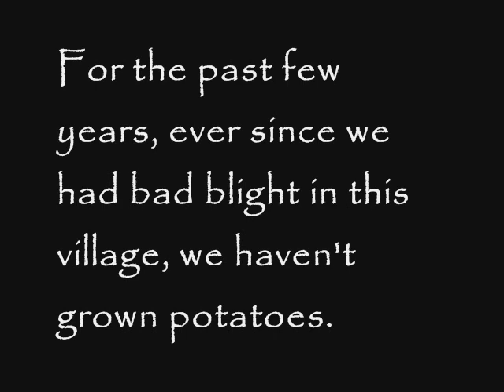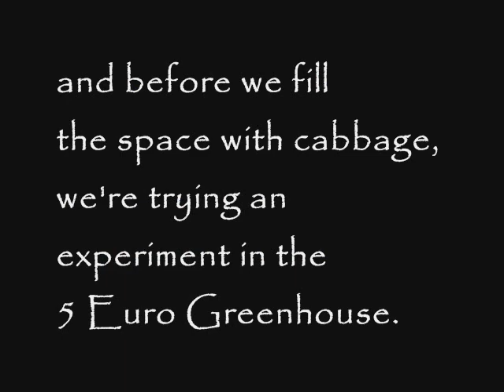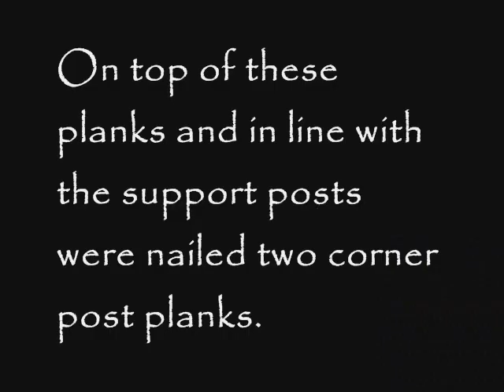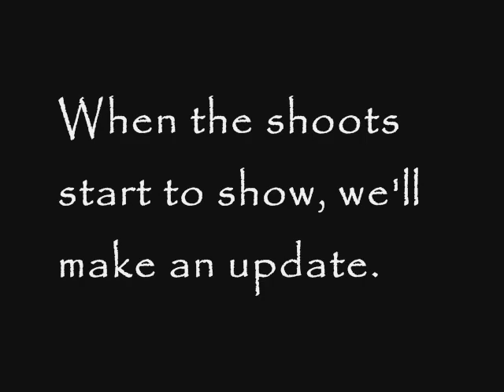Pallet Wood Potato Tower Experiment. Increasing Organic Vegetable Yields.Tour à pommes de terre.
An experiment in organic potato production by using a more sophisticated 'earthing up' process. The greater soil depth in the tower provides more potato producing capacity for the area used. Growing in the Greenhouse should also stop the wind borne blight spores.
Une expérience - la production de pommes de terre biologiques en utilisant un processus de buttage plus sophistiqué. La plus grande profondeur du sol dans la tour offre une capacité de produire plus de pommes de terre pour la zone utilisée. Faire pousser les pommes de terre dans la serre devrait également arrêter les ravages des spores du mildiou, qui sont emportés par le vent.